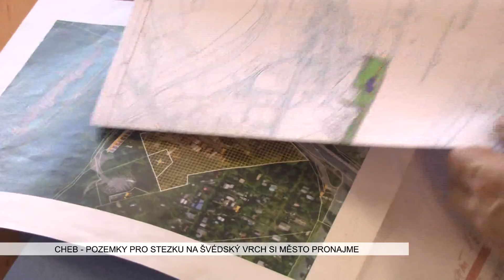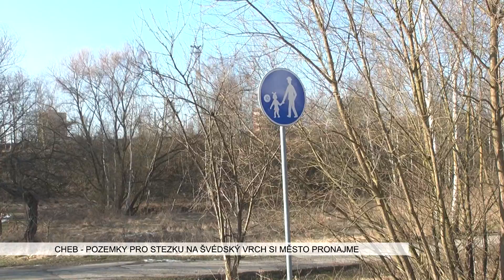Cheb: Pozemky pro stezku na Švédský vrch si město pronajme (TV Západ)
Uzavřená železniční lávka na chebský Švédský vrch znepříjemňuje život tamějším obyvatelům. A stezka, kterou lidé využívají k cestě do centra, je ve špatném stavu. Město proto vyjednalo pronájem pozemků s dráhami, aby mohlo lokalitu upravit.

„Území, které je spojnicí mezi Švédským vrchem a Vrázovou ulicí, je pro nás zajímavé - je to přímá pěší spojnice. Avšak potřebovali bychom toto území kvalitativně navýšit. Dohodli jsme se na tom, že bychom měli drahám doložit pozemky, které bychom potřebovali pro to, abychom území zkvalitnili a abychom tam mohli opravit stávající panelovou cestu, jako chodník, a mohli tam vybudovat veřejné osvětlení. Víme, že je tam ve špatném stavu i ten propustek, který je přes Maškovský potok. To jsou pozemky, které město nevlastní. Avšak, jak vyplynulo z jednání, mohli bychom je mít v nejbližší době v nájmu a záměry realizovat. Je to z kapitoly údržba, takže tam by nebyl v podstatě žádný problém ty peníze použít. Tam je otázka o tom, abychom nyní propočetli přímé náklady, které bychom měli do tohoto území vložit,“ uvedl místostarosta Michal Pospíšil.

Město by později chtělo upravit i navazující území směrem k železniční lávce.

„My zamýšlíme upravit vlastně tu první etapu. To je od ulice Vrázova po ulici Železničářů. Ta by měla mít právě ty kvality, které jsem již nastínil. Tzn. opravenou panelovou cestu, nově vybudované veřejné osvětlení, a upravený propustek, včetně tedy úklidu a dá se říci i vyčištění té nivy potoka. Dále si myslím, že pro nás bude do budoucna zajímavé celé toto území, protože o kus dál, směrem k rybníčku, tzn. k vyústění lávky na Švédský vrch, se nachází poměrně cenný mokřad v doprovodu olší a veškerého rostlinstva, které do tohoto mokřadu patří. Toto si myslím, že by mohl tvořit takový základ pro parkové úpravy na této straně  města,“ dodal Pospíšil.

Během jarních měsíců by mělo dojít k zahájení prací na první etapě. Úpravy by měly být dokončeny před letní sezónou. Další etapa by měla následovat v příštím roce.